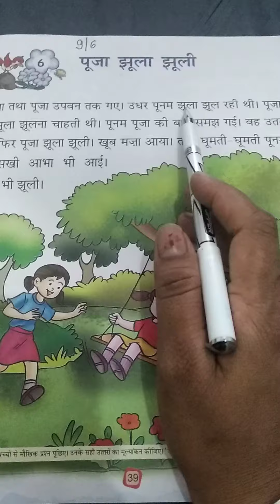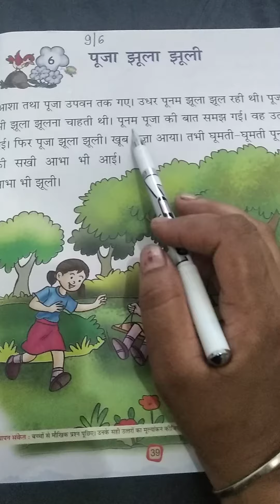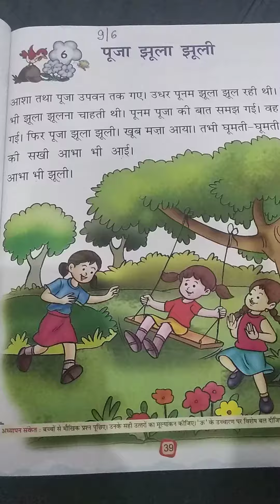Class first (Hindi-24)